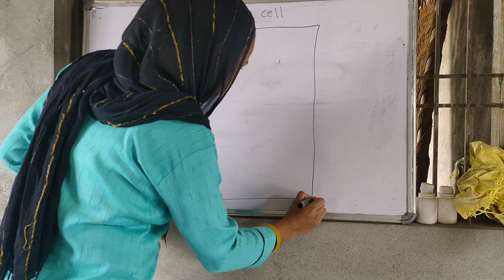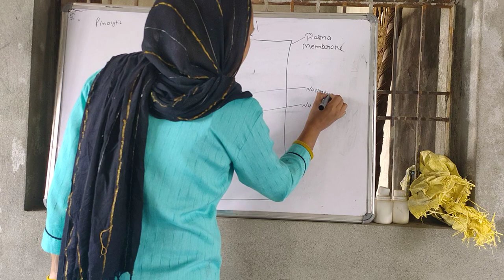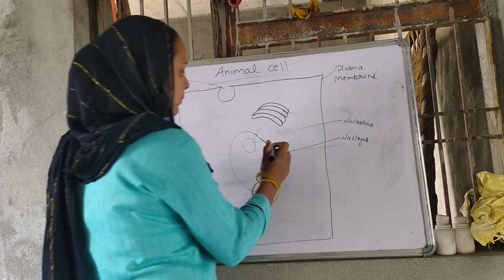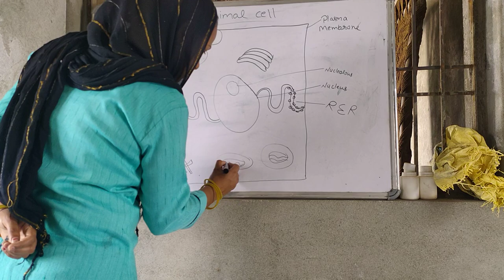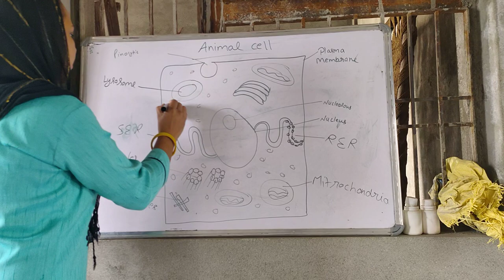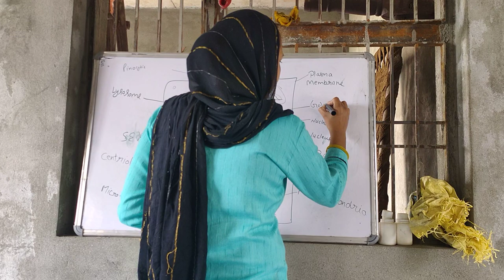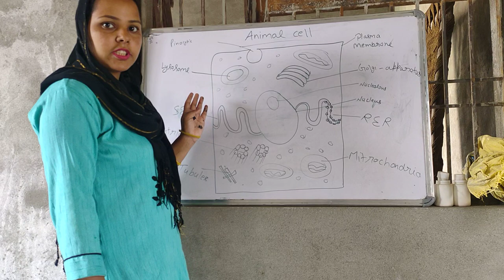ANIMALS CELLS|| SCIENCE NOTES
हमारे चैनल पर आने के लिए आपका बहुत धन्यवाद ❤️
जुड़े रहे हमारे चैनल के साथ

10th class science
chemical reaction
science
study table
study material
study notes
science notes
chemistry classes
animal cells science notes
animal and plant cell full description
biology class science